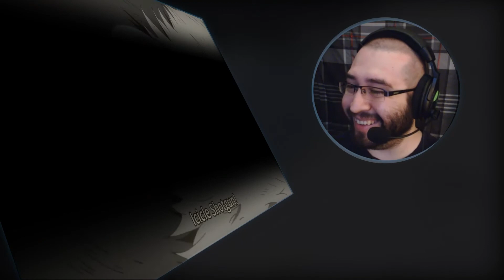LAR Games That Time I Got Reincarnated as a Slime Episode 7 Reaction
My live blind reaction and commentary to Episode 7 That Time I Reincarnated as a Slime.

Full Reaction:
www(.)pixeldrain(.)com/u/wK4ZpKNb